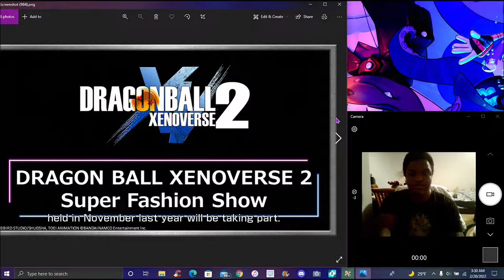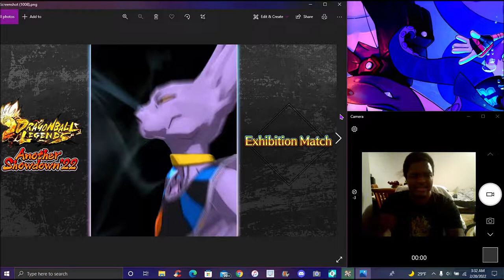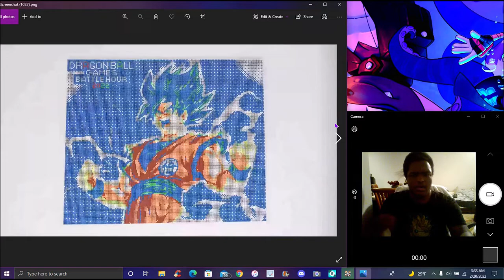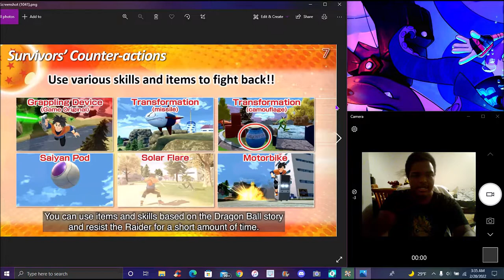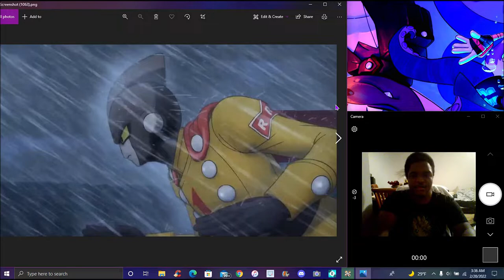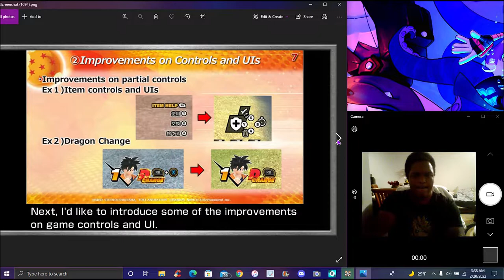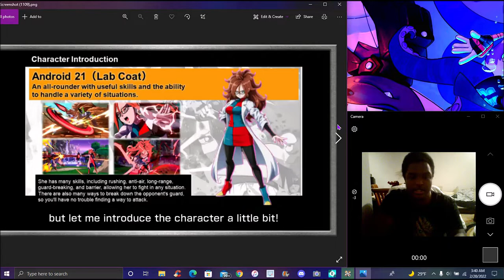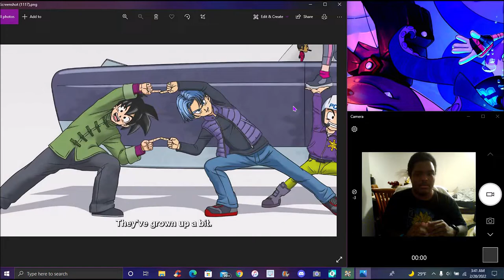WHA...??? DBGBH 2022 HAKAI BEERUS + SSBE VEGETA EZA + DBS TEEN GOTEN & TRUNKS! ? DBZ Dokkan Battle